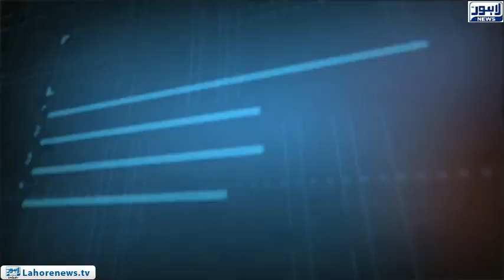Tamasha Episode 526 - Part 1